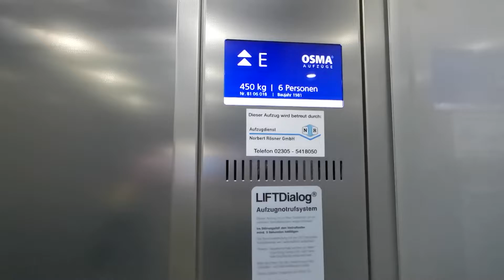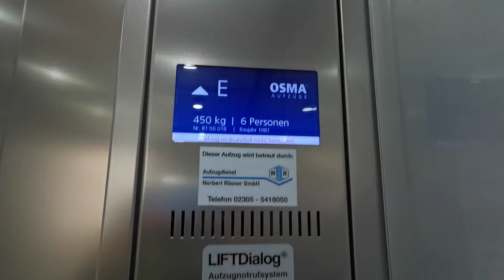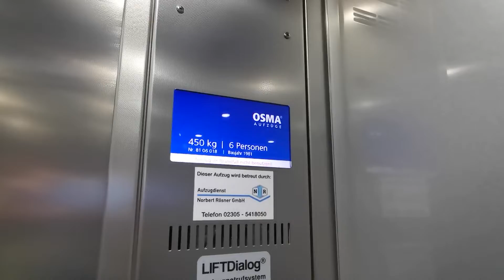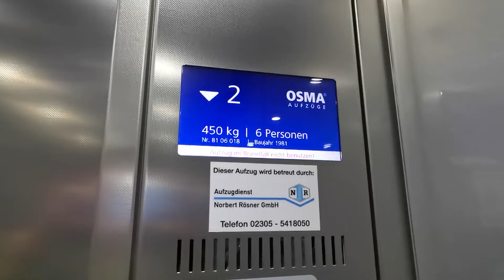1981 OSMA Aufzug (mod) in einem Wohn- und Ärztehaus in Castrop-Rauxel.